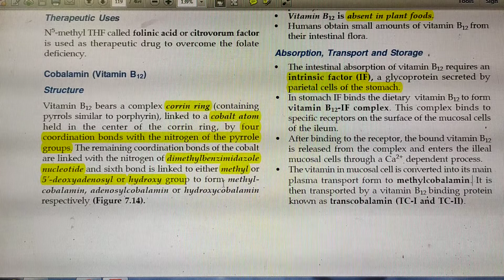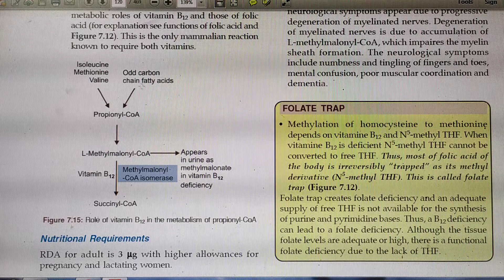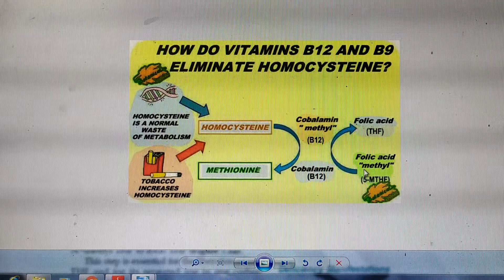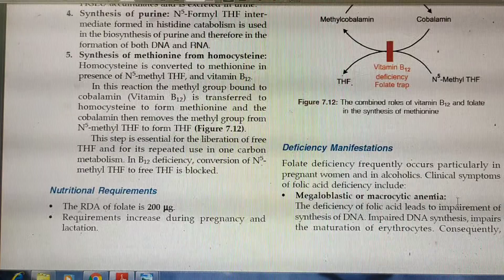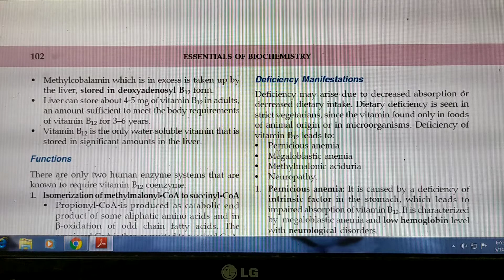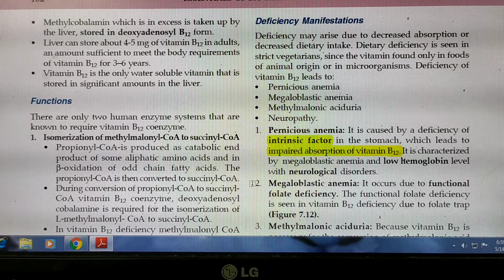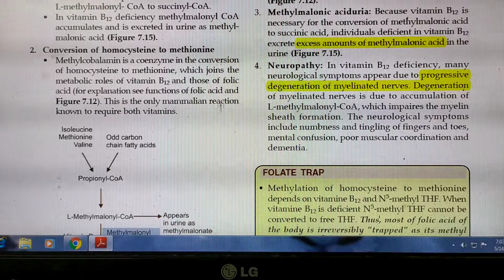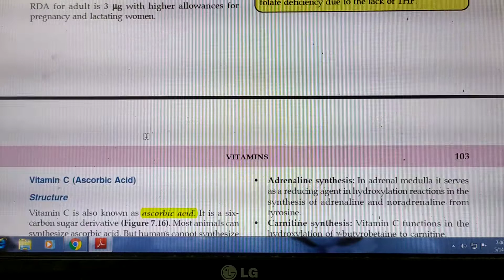Vitamin B12 Remaining part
function
deficiency disorder